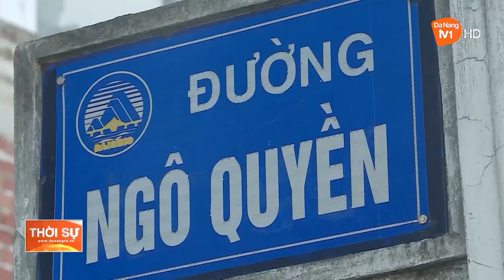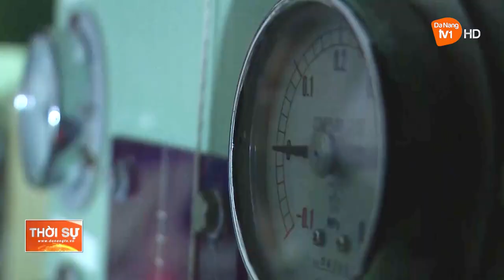ỨNG DỤNG CÔNG NGHỆ MỚI VÀO THI CÔNG DỰ ÁN THU GOM NƯỚC THẢI